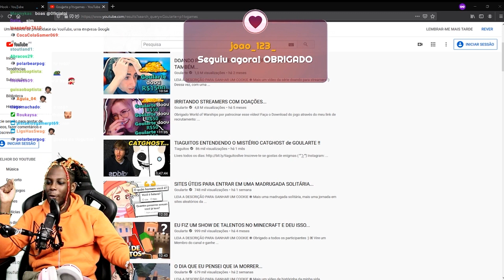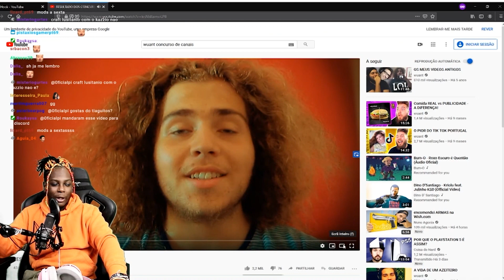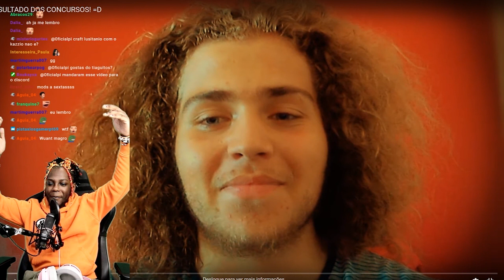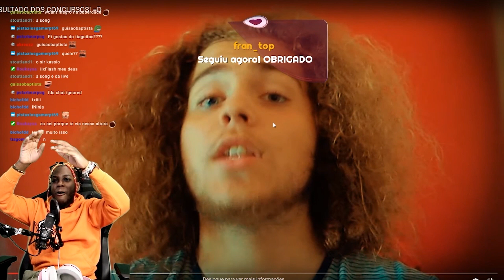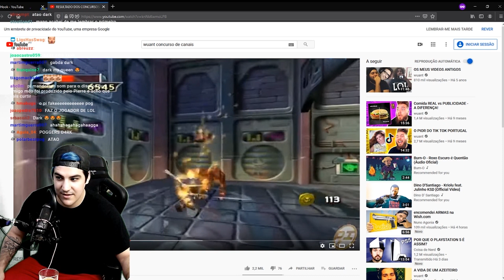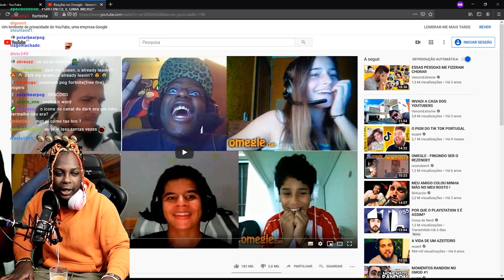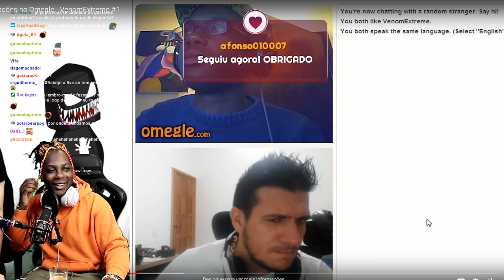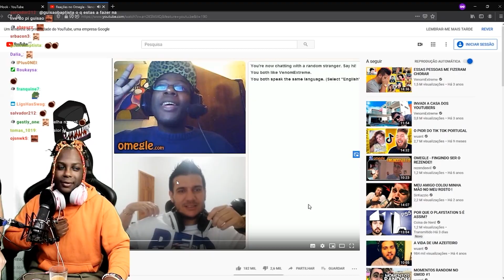Pi revela como conheceu Wuant e VenomExtreme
Segue para não perderes nada !
🔊FALEM COMIGO AQUI!

TikTok Segue para não perderes nada !
🔊FALEM COMIGO AQUI!